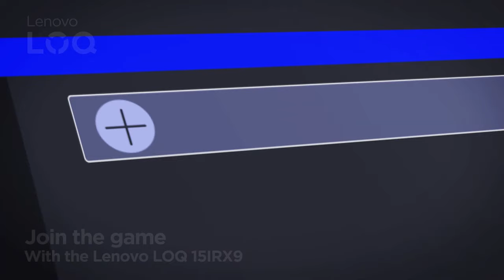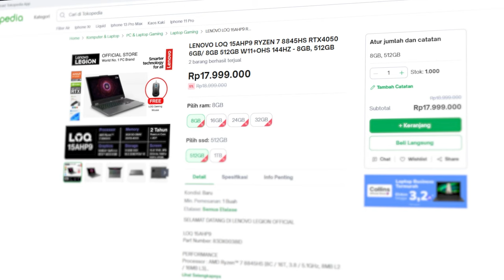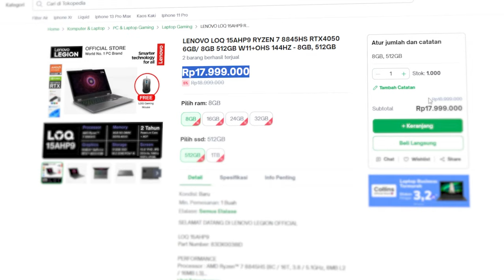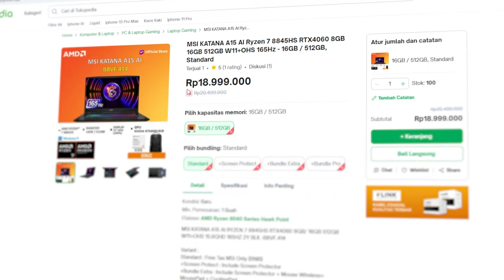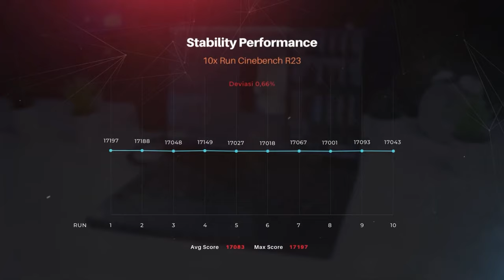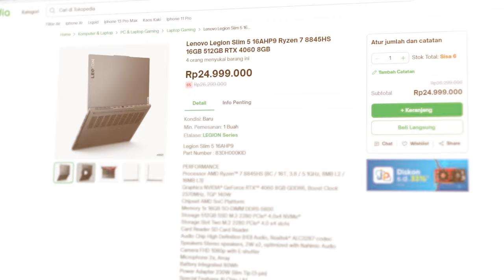5 Laptop GAMING Ryzen 8000 Pertama di Indonesia! | 2024: Laptop Gaming SERBA AI Semua!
Era AI telah dimulai, semua prosesor laptop baru 2024 udah pake NPU NPU an, dan disini gw mau kasih 5 laptop gaming ryzen 8000 series terbaru yang bisa kalian pilih di pertengahan maret 2024 ini, let’s check it out!!!

Main-main ke Website kita yok!

Time Stamp:

Intro
Lenovo LOQ 15AHP9
MSI Katana 15 AI
ASUS ROG Zephyrus G14 2024
Lenovo Legion Slim 5 16APH9
ASUS TUF Gaming A15 FA507UV
Penutup